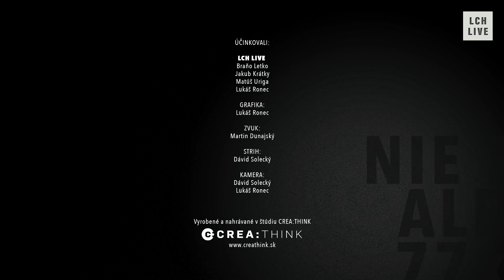Kľúčové miesta 13. - Celý záznam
Pozrite si chválový Stream LCH LIVE :: stream špeciál 48.
LCH LIVE :: stream zabezpečili
CREA:THINK s. r. o.
MaDuTech s.r.o.